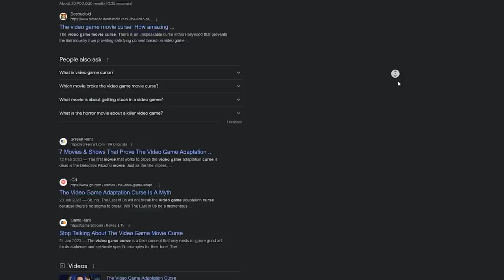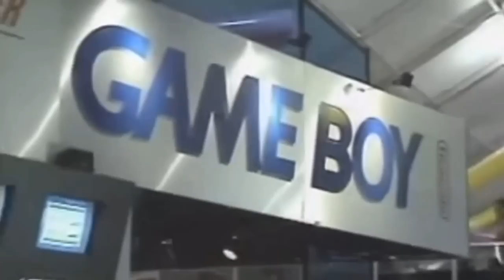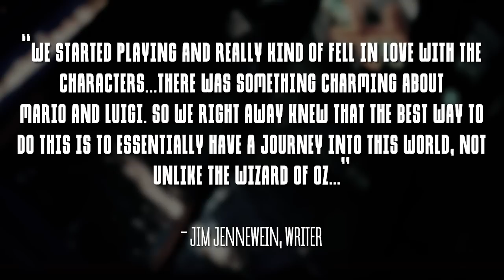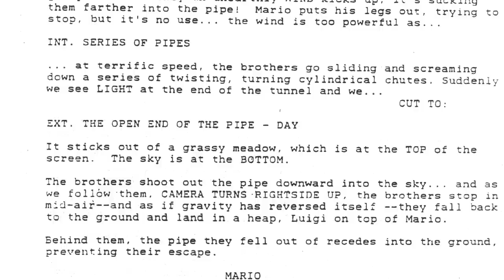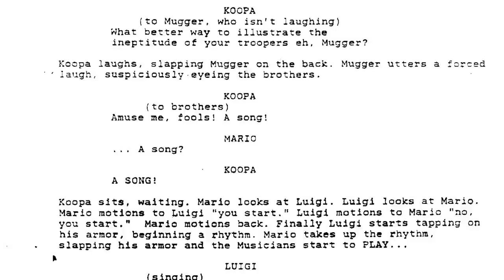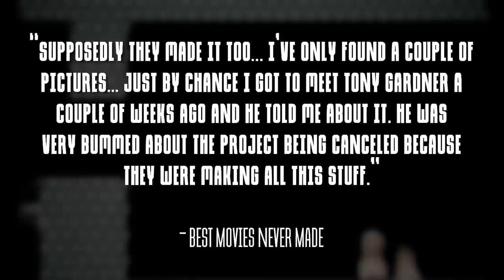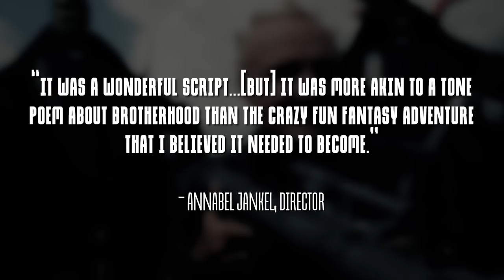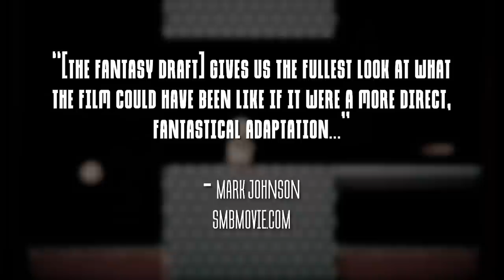The Other Super Mario Bros Movie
Have you ever wondered why the 1993 Super Mario Bros movie looks nothing like Super Mario Bros? Well, here's what you could have had.

00:00 - Introduction
03:08 - Chapter 1: The Wizard and Drain Man
06:39 - Chapter 2: Stay Tuned
08:23 - Chapter 3: The "Fantasy" Draft
15:29 - Chapter 4: Mom & Dad Save The World
18:49 - Chapter 5: Rockabell
22:51 - Chapter 6: The Video Game Movie Curse

Writer & Presenter: Luke Owen
Director: Rosie Nicholls
Producers: Luke Owen, Rosie Nicholls, Laurie Blake
Director of Photography: Laurie Blake
Camera: Rich, Adam Witney
Editor: Rich
Image Researcher: Geoffrey Stanfield
Filmed On Location At: The Prince Charles Cinema, Loading Bar
Props provided By: Pure Energy